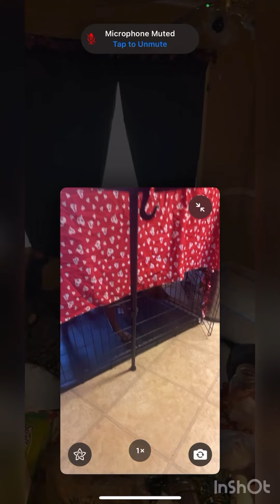Babysitting -what pets do when We’re gone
First time dog sitting in my own house. Was a lot of fun and nice to see how my dog does with another puppy in the house getting attention. I had to leave for about 2 hours and wanted a way to keep an eye on them…so I FaceTimed myself with my work phone lol 😝

Musician - Jesse Gallagher